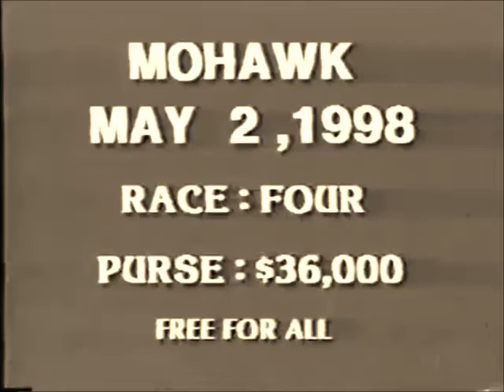1998 Mohawk Raceway D M DILINGER FFA Pace Stephane Bouchard